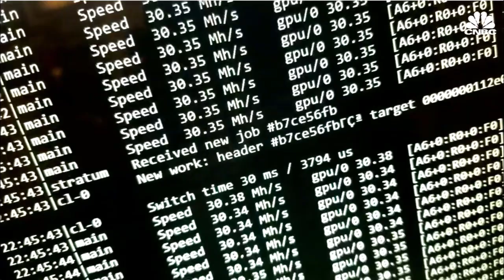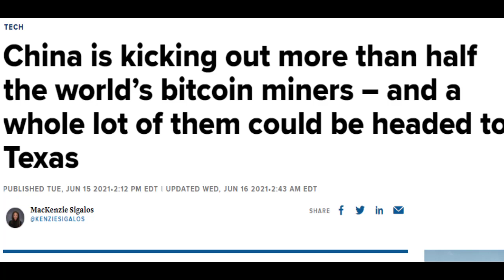China Kicks Out Bitcoiners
China's bitcoin miner exodus